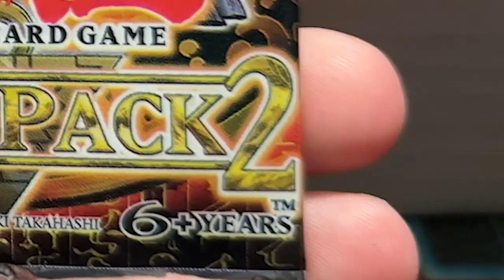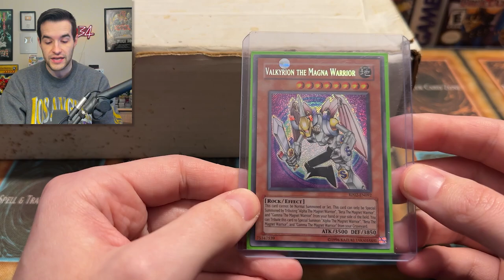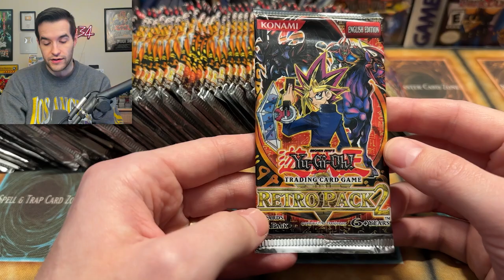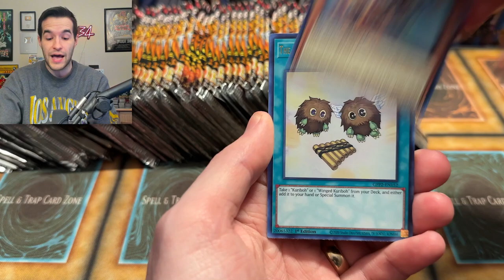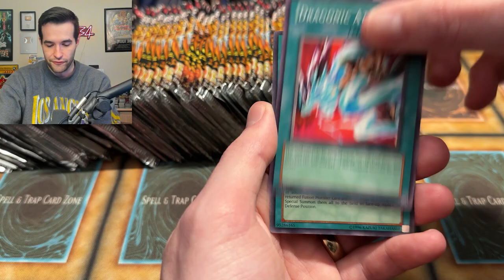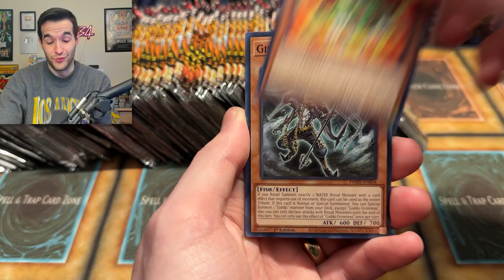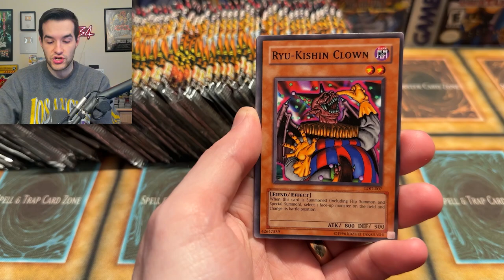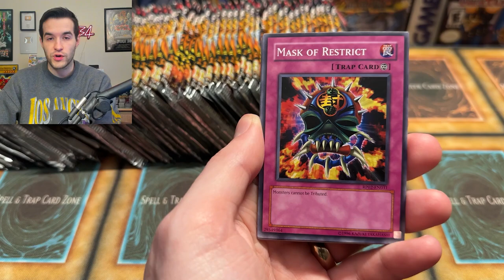I Bought An INSANE Retro Pack Yugioh Collection!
Get $15 FREE With Your First Purchase On Whatnot HERE! Bookmark My stream on Thursday, April 13th!

➤TCGPlayer Link!